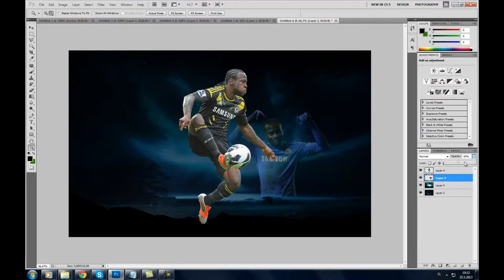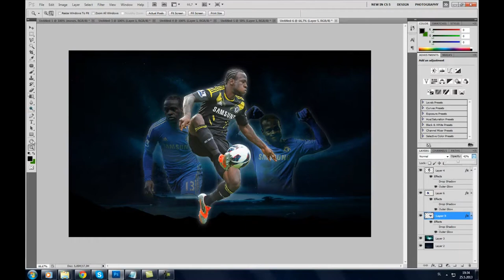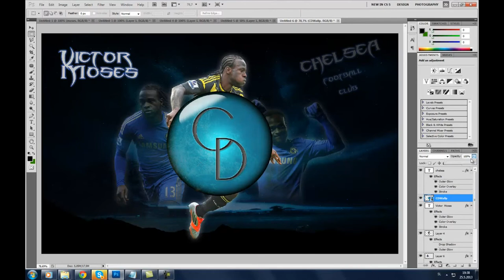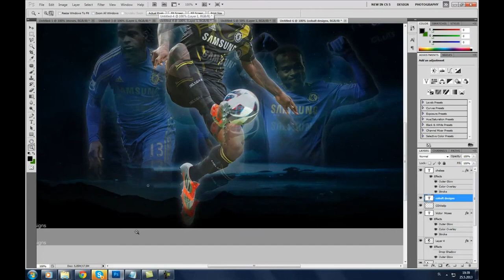Photoshop: Victor Moses Speedart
Really simple wallpaper...
Music: Two Steps From Hell - Heart of courage (Extended Version)